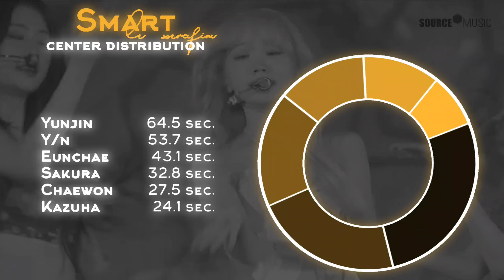[DANCE PRACTICE] LE SSERAFIM (르세라핌) "SMART" || 6 MEMBERS VER.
Bias: Eunchae
Song: 'Smart'
Album: 'Easy'